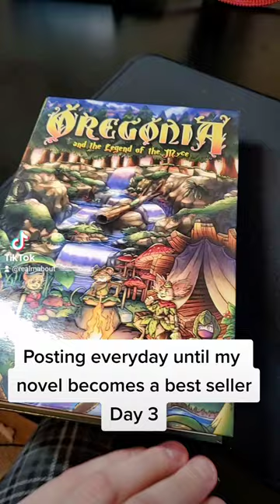Posting everyday until my novel is a best seller Day 3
OREGONIA and the Legend of the Myce
►Link to the Novel

a legend of zelda inspired adventure for the ages
A cautious daydreamer who yearns for adventure. Eli Dawnwood is a worry-free myce in the peaceful village of Cloverfield. After losing his sister due to his inaction, he strives to protect his people and vows to himself to never falter when others are in danger.

Eli’s peaceful life comes to an abrupt halt when a dark force not seen since the fall of mankind reemerges to threaten his home and all he knows. After proving his skills against Alistar the Lynx, resurrected by the vengeful wizard controlling the dark force, along with a natural resistance to the darkness, he was chosen for a quest. Whether by fate or pure coincidence, his destiny is venture forth and bring an end to the darkness plaguing the land.

With his childhood friend, Stephanie, the easy-going Pete, the mysterious Shroud, and the greatest knight in the realm, Chris, Eli and his new companions are the Heroes of Legend; the Oregonians. The Oregonians travel the realm facing off against reanimated beasts and rooted monsters pursuing the destruction of the Sages and the seven villages they inhabit. The small and peaceful Cloverfield, the mushroom-infested Mushroon, the rose speckled Roseshire, the laid back yet hard-working Marriville, the capital of freedom and justice Treedom, the mysterious and secret hoarding Bayleaf, and the beautifully industrious Silver Falls.

Together, Eli and his friends will endure grueling hardships in the face of the ever-growing darkness. As the torn and vengeful wizard, Umbra, grows in power and influence, the Oregonians learn of true loss and sorrow but never losing sight of the light and the powerful bonds of friendship they have in each other.

Realm About Gaming!

►Check us out on Twitch where we stream all kinds of games at Realm About